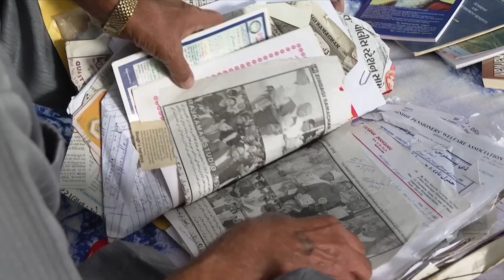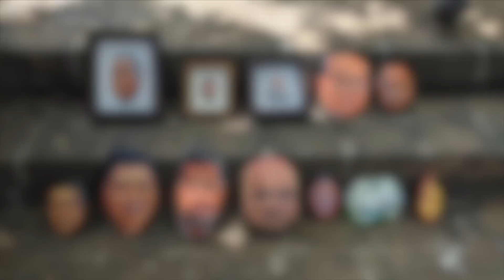వైభవంగా 75వ స్వాతంత్ర్య దినోత్సవ వేడుకలు | BBC Telugu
15/08/2022-బీబీసీ ప్రపంచంలో..

0:00 దేశవ్యాప్తంగా వైభవంగా స్వతంత్ర దినోత్సవ వేడుకలు
1:39 దేశ విభజన సమయంలో భారత్‌ చేరుకున్న పాకిస్తానీయులు
5:31 అఫ్గానిస్తాన్‌లో తాలిబాన్ల పాలన మొదలై ఏడాది
8:13 భారత్- పాక్ మధ్య సరిహద్దుల్ని తెరిస్తే ఏం చేయాలని రెండు దేశాల ప్రజలు కోరుకుంటారు
15:29 బండరాళ్లపై ప్రముఖుల చిత్రాలతో అబ్బుర పరుస్తున్న మహారాష్ట్ర యువకుడు
18:06 నేటి కార్టూన్